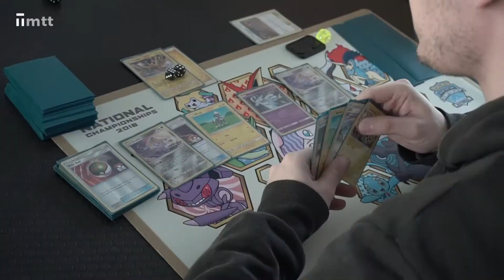Poď sa hrať